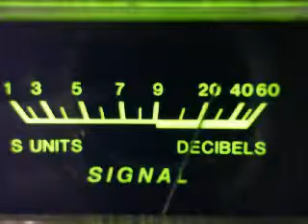switch blade, 10-9, #1 son vs 766 as called by big bull